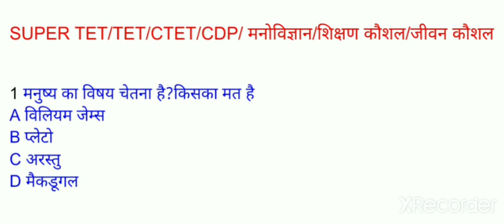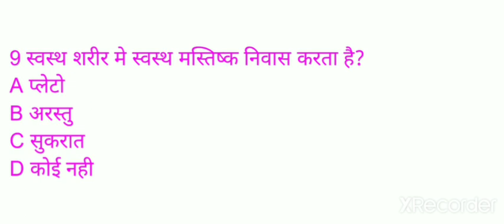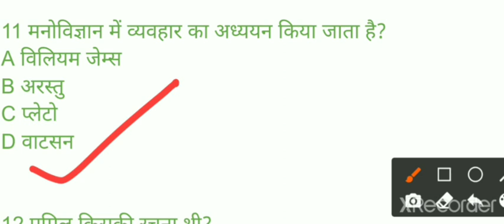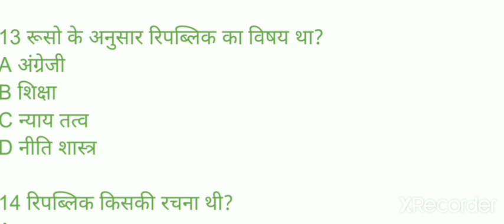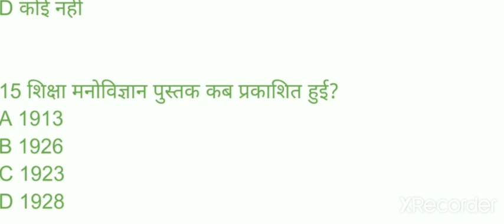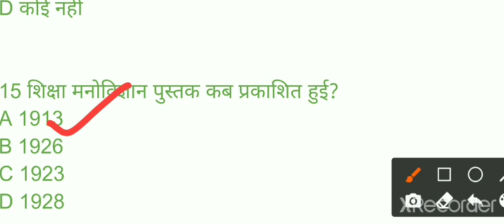super tet cdp class practice set | ctet cdp classes | ctet 2022 notification |supertet vacancy 2022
ctet cdp pedagogy marathon class
ctet cdp pedagogy trick
Super tet manovigyan
super tet cdp classes 2022
Super tet cdp classes
super tet vacancy 2022 notification
super tet vacancy kab tak aayegi
super tet vacancy kab tak aayega